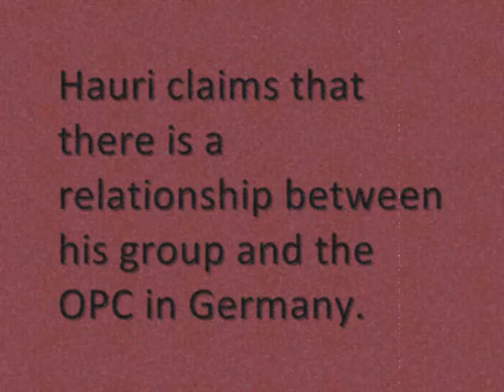Max Hauri and OPC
Max Hauri